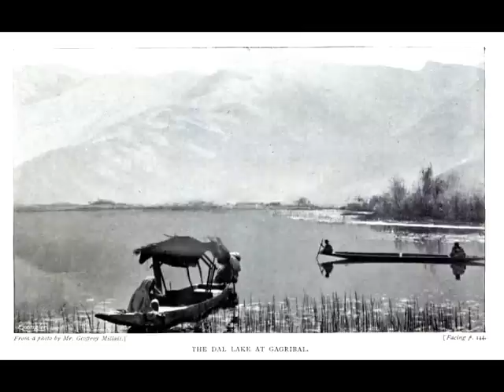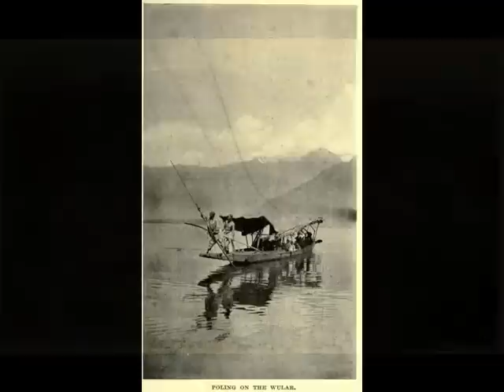Valley of Kashmir | Old Photos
A collection vintage Kashmir photographs from 1889 to 1940s.